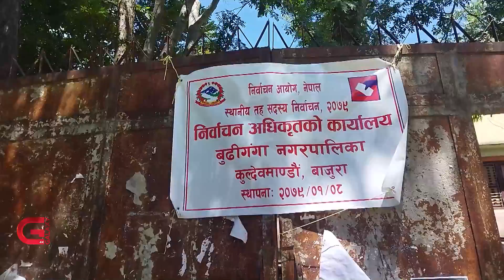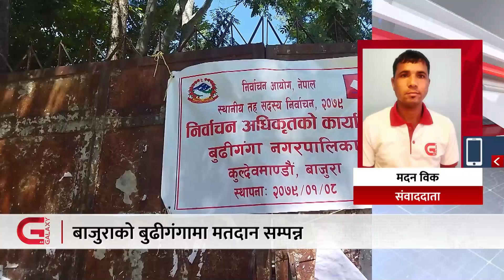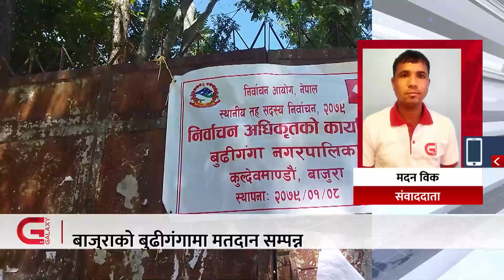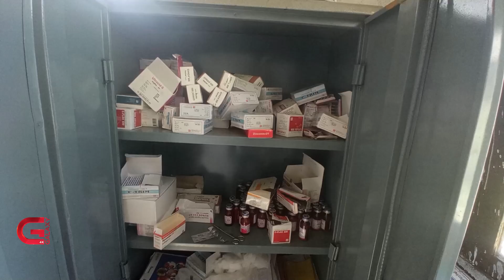Galaxy Province News | 23 Asar, 2079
• बाजुराको बूढीगंगा नगरपालिकाको पुनःमतदानमा ६६.७५ प्रतिशत मत खस्यो,
• राजनीतिक पहुँचका भरमा आयोजना हात पार्ने प्रवृत्तिले विकासका काम प्रभावित,
• मुगुको छायाँनाथ रारा नगरपालिकाका अधिकांश स्वास्थ्य संस्था कार्यालय सहयोगीको भरमा,
• सिन्धुपाल्चोकको प्रमुख व्यापारिक केन्द्र मेलम्ची बजार  ब्युँतिनै सकेन,